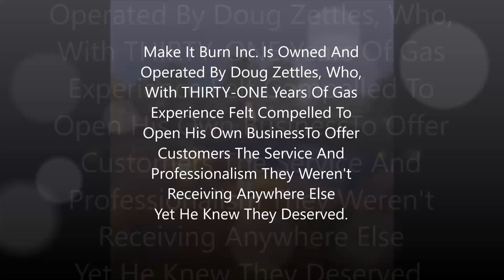Gas Appliance Repair in St Petersburg , FL - Make It Burn Inc.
Make It Burn Inc. Is Owned And
Operated By Doug Zettles, Who,
With THIRTY-ONE Years Of Gas
Experience Felt Compelled To
Open His Own BusinessTo Offer
Customers The Service And
Professionalism They Weren't
Receiving Anywhere Else
Yet He Knew They Deserved.
His Client's Benefit In
Receiving A Licensed,
Highly Skilled Contractor
Who Provides All Customers With The Professional Service They Most Need, At An Acceptable Price